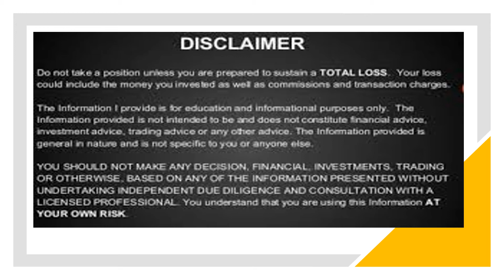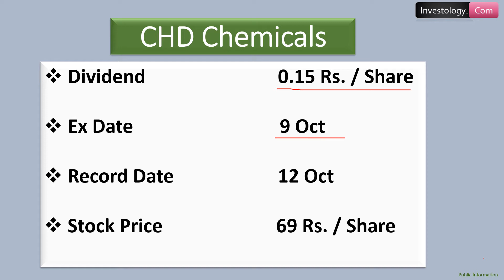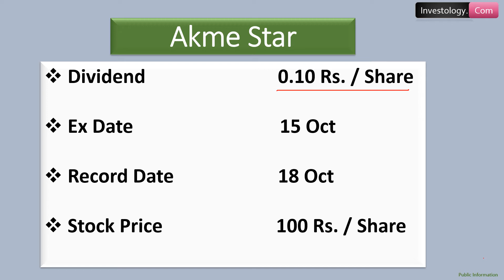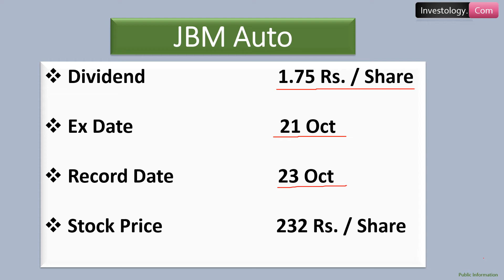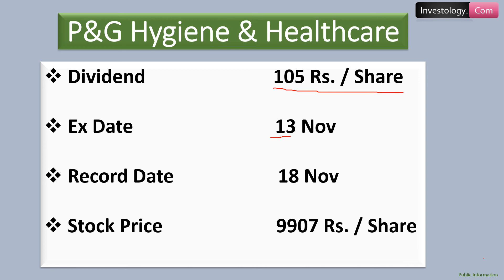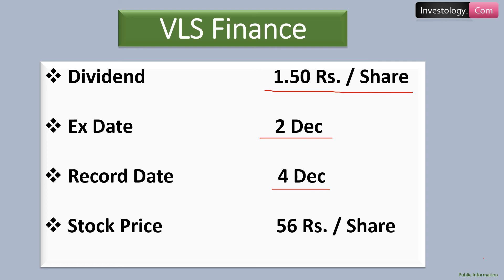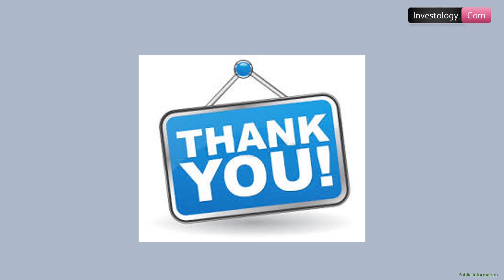Dividend Announced, Ex Date, Record Date, Oct, Nov, Dec Dividend | best dividend companies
DIvidend is announced by multiple companies & in this amazing video you will see the list of all companies who has declared dividend for October, November & December 2020. Below is the list
Ty 🙂

Investology.Com
Investology.Com
Investology.Com
Investology.Com
Investology.Com
Investology.Com

Dividend 2020
Dividends 2020
Dividend Yield
Corporate Actions 2020
Best Dividend Paying Stock 2020
Dividend Paying Stock 2020
Stellar Dividend 2020
Fundamental Stocks 2020
Dividend 2020
Dividend Announcement 2020
Dividend Declaration 2020
Dividend Declared 2020
Best Dividend Stocks in india 2020
Ex - Dividend Date 2020
Dividend Record Date 2020
Best Dividend Paying Company 2020
FMCG Dividend company 2020
FMCG Dividend paying company 2020
Latest Dividends 2020
Latest Dividend 2020
Upcoming Dividend 2020
Upcoming Dividends 2020
Bumper Dividend 2020
Fundamental Analysis 2020
high dividend yield stocks 2020
dividend in share market 2020
November dividend stocks 2020
high dividend paying stocks india 2020
best dividend stocks 2020 india
dividend stocks in November 2020
upcoming dividend stocks 2020
dividend stocks November 2020
dividend stocks india 2020
stock huge dividends 2020
dividend stocks October 2020
best stock to buy know 2020
today best stocks 2020
tomorrow trading idea 2020
Latest Stock Market Recommendations 2020
AArti Drugs Bonus 2020
Laurus Lab Stock Split 2020
Suven Pharm Bonus 2020
Gujarat Ambuja Exports 2020
Brokerage Recommendation 2020
Result Analysis 2020
highest share price 2020
best buy share price 2020
Long Term Investment In Stock 2020
TCS Dividend 2020
Gateway Distripark Dividend 2020
CHD Chemicals ltd Dividend 2020
Power Mech Ltd Dividend 2020
Akme Star ltd Dividend 2020
Elixir Capital ltd Dividend 2020
Him Teknoforge ltd Dividend 2020
IRCTC Dividend 2020
JBM Auto ltd Dividend 2020
HCL Technology Ltd Dividend 2020
L&T Technology Services ltd Dividend 2020
Dabur India Dividend 2020
P&G Hygiene & Healthcare ltd Dividend 2020
Gillette India Dividend 2020
Procter & Gamble ltd Dividend 2020
P&G ltd Dividend 2020
p&g Dividend 2020
VLS Finance Ltd Dividend 2020
October Dividends
October Dividends 2020
November Dividends
November Dividends 2020
December Dividends
December Dividends 2020